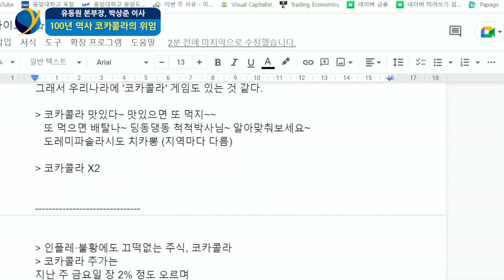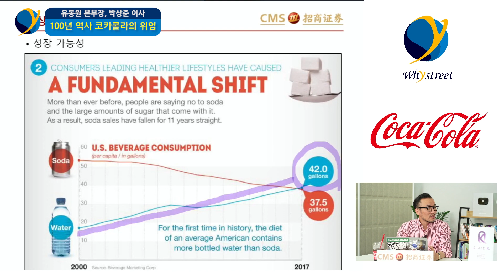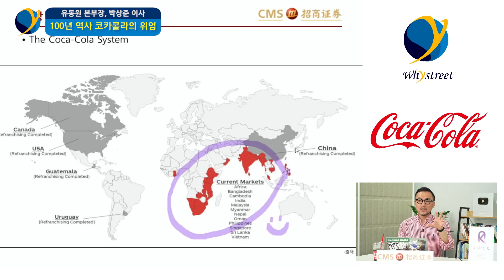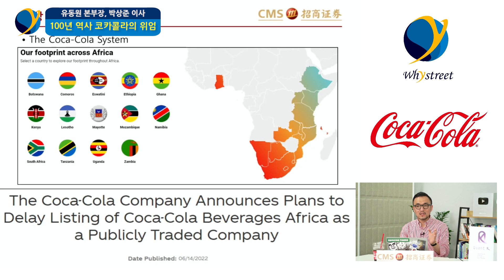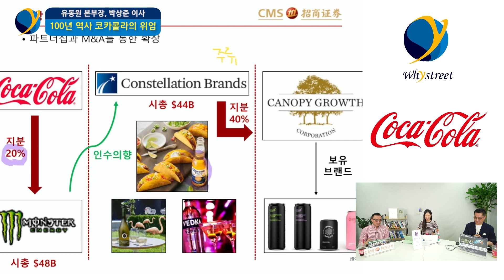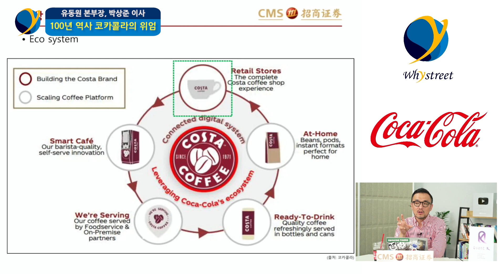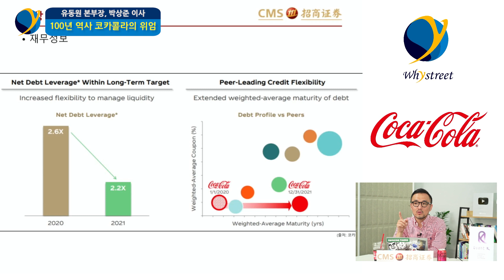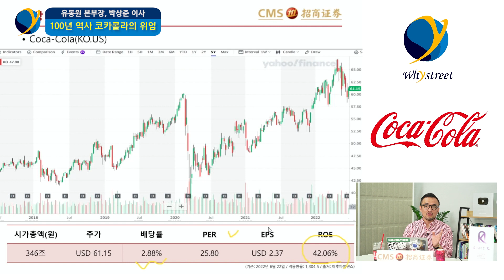인플레·불황에도 끄떡없는 코카콜라의 위엄/총동원라이브/유동원 본부장, 박상준 이사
유동원 유안타증권 본부장 & 박상준 초상증권 이사 (6월 27일 총동원 라이브 중 일부)

인플레·불황에도 끄떡없는 기업
61년 연속 배당 지급에 실적, 주가 모두 든든한!

♡유동원 글로벌랩♡ 문의전화
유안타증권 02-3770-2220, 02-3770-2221